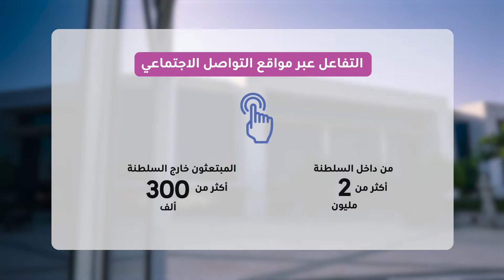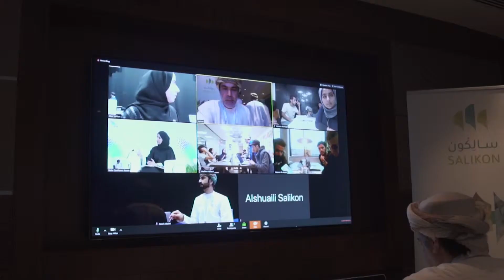Oman vision 2040 final day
SUZA has designed and managed the full event and prepared all sections